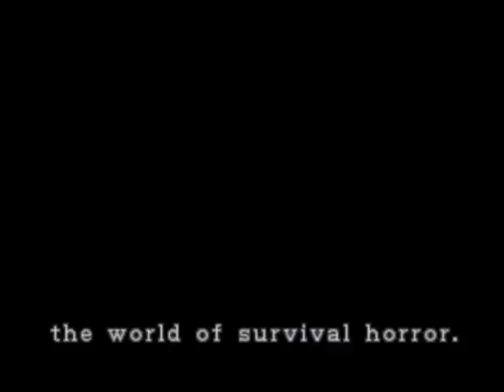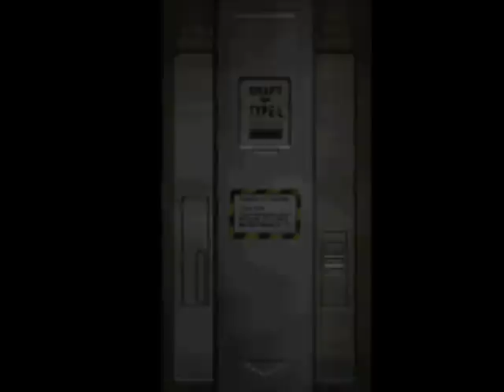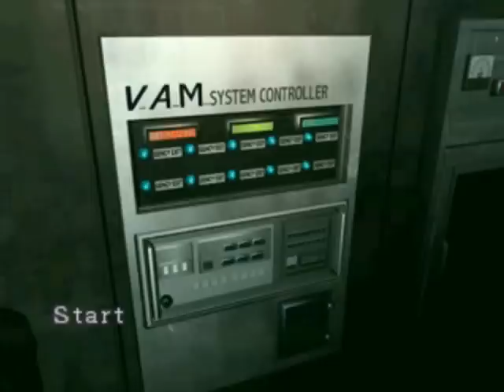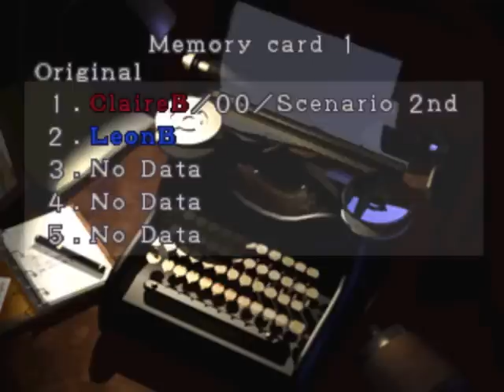Resident Evil 2 - PS1 ClaireA Parte 7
Final do detonado de ClaireA
Ending of walkthroug of ClaireA